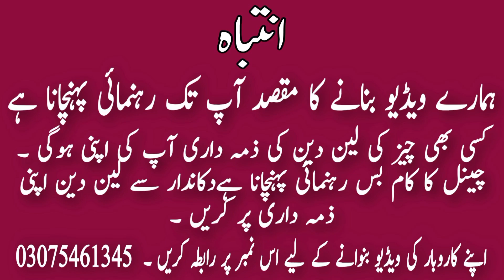Eid sale 2022 in Lahore | Ladies garments wholesale market in Lahore | Eid Collection 2022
Wholesale market.

H.A VLOGS Official. Channel.